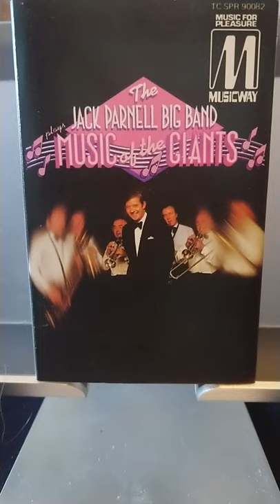American Patrol The Jack Parnell Big Band Music of the Giants 1975 cassette